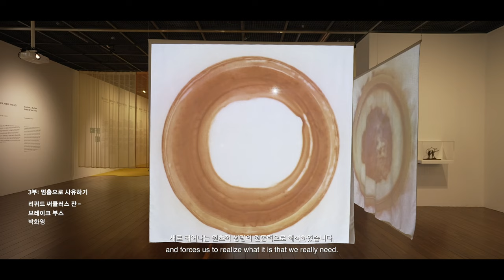기획전시 ‹차와 커피의 시간› 작가 인터뷰 3 - 박화영 작가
아세안문화원 기획전시 ‹차와 커피의 시간› 의  3부는 우리 삶의 흔적들에서 우주를 발견하는 상상력이 담긴 박화영 작가의 작품 “리퀴드 써큘러스 잔-브레이크 부스(Break Booth)”을 소개합니다.

박화영 작가는 매일 마시는 찻잔에 담긴 커피의 흔적에서 우주가 지닌 에너지의 흐름을 상상합니다. 이러한 “커피 브레이크”는 고정관념을 “부수고(break)” 스스로 각성하는 시간이기도 합니다. 전시실을 조명한 영상을 통해 작가의 작품이 주는 심상을 생생하게 체험해보시기 바랍니다.

▶ 전시기간: 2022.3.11.(금) ~ 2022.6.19.(일)
▶ 전시장소: 아세안문화원 기획전시실
▶ 주최·주관: 한국국제교류재단 아세안문화원
▶ 전시기획: 아트스페이스 공-원
▶ 참여작가(팀): 백정기, 이창원, 박화영, 고와서(팀), 무진동사(팀)